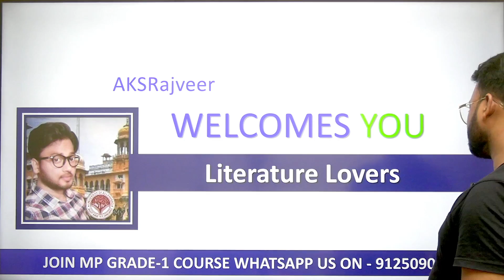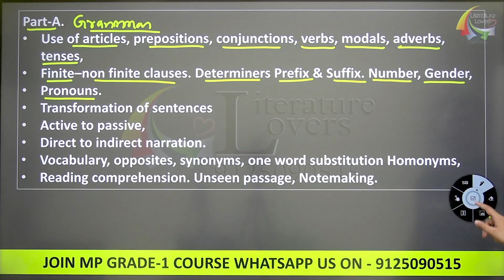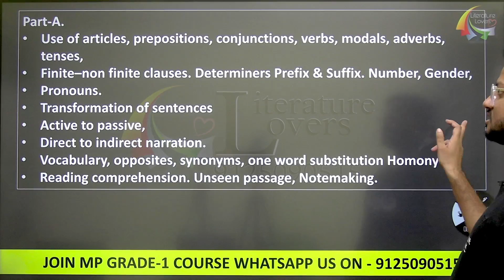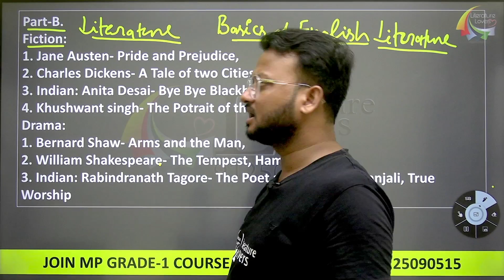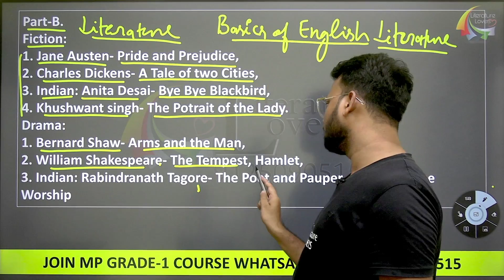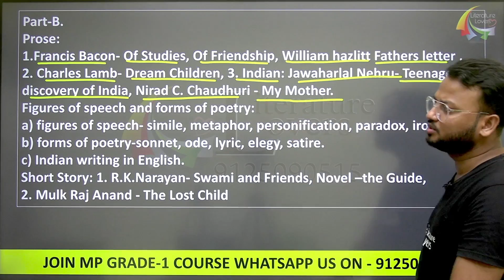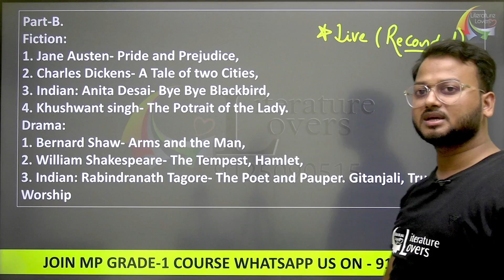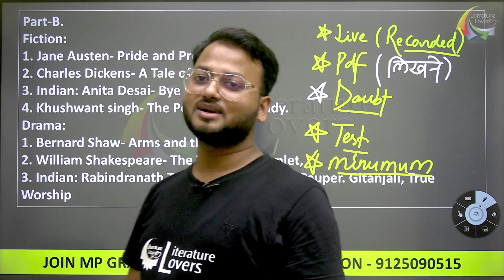M P Grade 1 English Syllabus || Preparation Strategy || Books || Online Classes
mp tet grade 1 english syllabus
mp grade 1 english syllabus
mp tet varg 1 english literature

*MP GRADE - 1 PGT English SYLLABUS*

Part-A.
Use of articles, prepositions, conjunctions, verbs, modals, adverbs, tenses, finite–non finite clauses.
Determiners Prefix & Suffix. Number, Gender, Pronouns.
Transformation of sentences- active to passive, direct to indirect narration.
Vocabulary, opposites, synonyms, one word substitution Homonyms,
Reading comprehension. Unseen passage, Notemaking.
Part-B.
Fiction:
1. Jane Austen- Pride and Prejudice,
2. Charles Dickens- A Tale of two Cities,
3. Indian: Anita Desai- Bye Bye Blackbird,
4. Khushwant singh- The Potrait of the Lady.
Drama:
1. Bernard Shaw- Arms and the Man,
2. William Shakespeare- The Tempest, Hamlet,
3. Indian: Rabindranath Tagore- The Poet and Pauper. Gitanjali, True Worship .
Poetry:
1. P.B. Shelley- Ode to Skylark,
2. Indian: Sarojini Naidu- The Broken Wings,
3. Rabindranath Tagore- Song No.-1 of The Gitanjali, Words Worth I Wandered Lonely as a Cloud,
4. William wordsworth- The World is too much with us, Tables Turned , the solitary Reaper,
5. Robert Frost – After Apple picking, The Road Not taken, Stopping by woods on a snowy evening,
6. Robert Browning - The Last Ride Together
Prose:
1.Francis Bacon- Of Studies, Of Friendship, William hazlitt Fathers letter ,
2. Charles Lamb- Dream Children, 3. Indian: Jawaharlal Nehru- Teenage, discovery of India, Nirad C. Chaudhuri- My Mother.
Figures of speech and forms of poetry:
a) figures of speech- simile, metaphor, personification, paradox, irony.
b) forms of poetry-sonnet, ode, lyric, elegy, satire.
c) Indian writing in English.
Short Story:
1. R.K.Narayan- Swami and Friends, Novel –the Guide,
2. Mulk Raj Anand - The Lost Child.